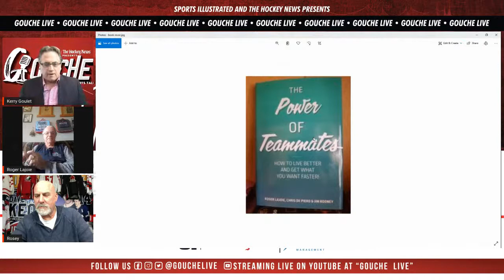Roger Lajoie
Roger Lajoie is an amazing radio host, author, marketer and teacher. He is a host on Sportsnet 590 The Fan, the largest all-sports radio station in Canada. He has hosted more than 3,700 shows since starting there in 1992. Roger is also a  well known author and has 4 books to his record with his fifth coming soon about Paul Rosen. His books are to date: "The Power of Teammates", "The Goal of My Life" with Paul Henderson, "The Road to Hockeytown" with Jimmy Devellano and "Greatest. Day. Ever." We will talk everything sport and his new book "The Power of Teammates".